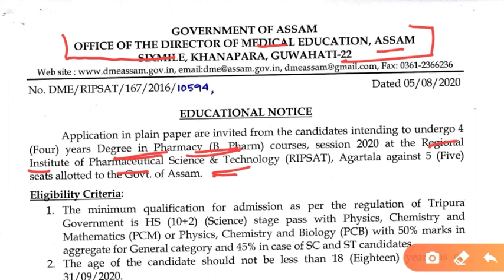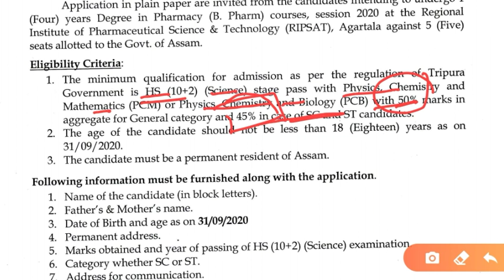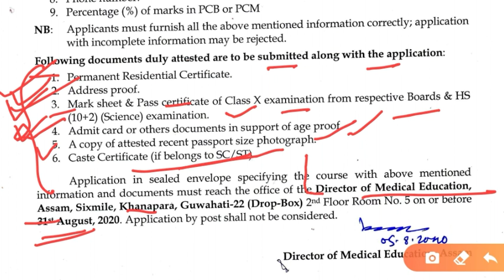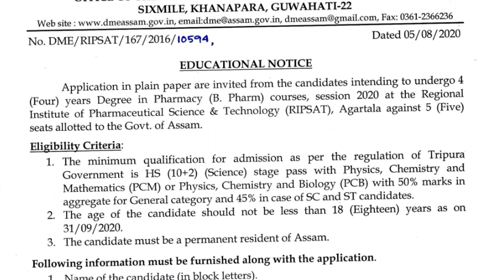Assam Gov B.pharm Admission 2020 | Smart In Assam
bpharmadmission2020 assamgovbphramadmission smart in assam

Hello friends .

Topic Cover:-